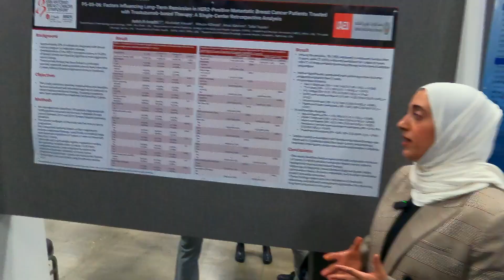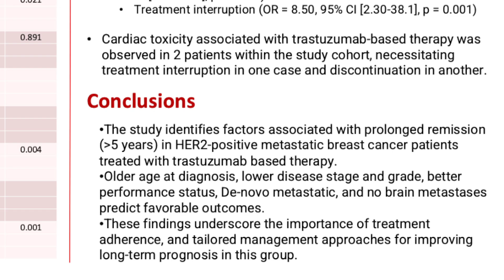Metastatic Breast Cancer: Trastuzumab (Herceptin) Long-Term Remission HER2 - Aydah Al Awadhi SABCS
In this engaging and detailed discussion, Aydah Al-Awadhi sheds light on the factors associated with long-term remission in HER2-positive metastatic breast cancer (MBC) patients treated with trastuzumab-based therapy. Drawing from comprehensive studies and real-world data, this talk explores the prognostic factors, treatment outcomes, and strategies to manage complex challenges faced by patients and healthcare providers.

Discover how trastuzumab-based therapies have transformed care for HER2+ MBC patients, focusing on individuals who achieved remission lasting more than five years. The presentation also highlights key factors contributing to favorable outcomes, including age, performance status, de novo metastatic disease, and the absence of brain metastases.

Key topics include:

The importance of early detection and personalized treatment strategies.
Managing brain metastases and enhancing quality of life.
The role of adherence in treatment success and its impact on progression risks.
Innovations in treatment, such as antibody-drug conjugates, and their potential to improve outcomes for patients with recurrent or progressive disease.
Monitoring and mitigating cardiac toxicity and collaborating with cardiology teams for comprehensive patient care.
🔍 Chapters:
0:00 - Introduction to HER2+ Metastatic Breast Cancer
0:06 - Overview: Long-Term Remission and Trastuzumab Therapy
0:17 - Baseline Characteristics of Prolonged Remission
0:24 - Key Findings: Prognostic Factors for 5-Year Remission
0:38 - Brain Metastases: Vigilance and Management Strategies
0:59 - Innovations in Treatment: Antibody-Drug Conjugates
1:18 - Addressing Quality of Life and Adherence Challenges
1:35 - The Impact of Treatment Interruptions on Progression
2:13 - Monitoring and Managing Cardiac Toxicity

This presentation emphasizes the ongoing unmet need in treating HER2+ metastatic breast cancer and explores how new advancements can further enhance patient outcomes. Aydah also discusses the real-world challenges faced by patients, such as frequent hospital visits and the importance of education and support to ensure adherence to treatment protocols.

👩‍⚕️ Who should watch:
This video is perfect for oncologists, healthcare professionals, researchers, and anyone interested in the latest advancements in metastatic breast cancer care. Gain valuable insights into the factors influencing long-term remission and learn how to better tailor treatments for HER2+ MBC patients.